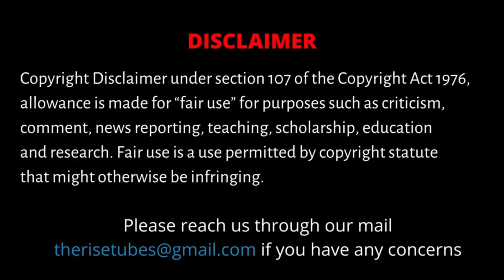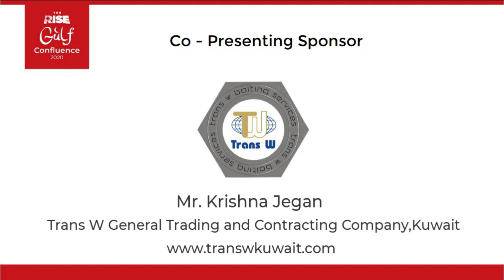ஏசு கிறிஸ்து சொன்ன my favorite குட்டி கதை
CAST:
Editing                 - Bala Sudharsan